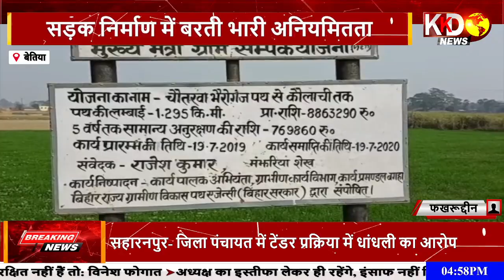खनन माफिया ने दी जान से मारने की धमकी | PILIBHIT | BULLETIN | KKD NEWS LIVE